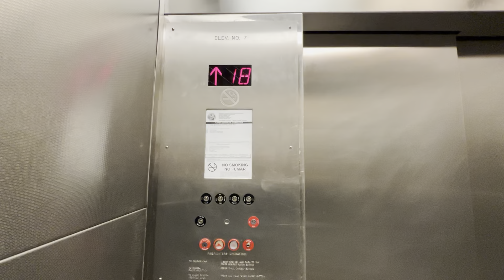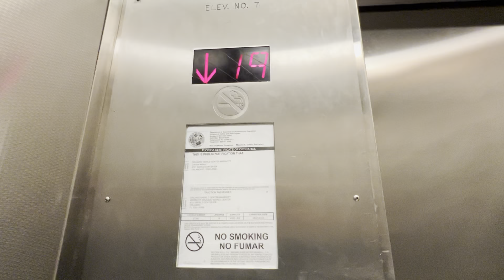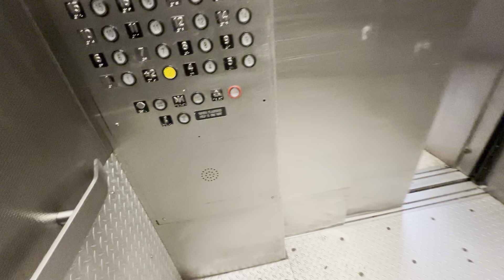KONE Traction North Service Elevators at the Orlando World Center Marriott in Orlando, FL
The service elevators of this tower were the least interesting to me. They run the same speed as the main elevators and I didn’t hear these running at all by other hotel staff.

TECH SPECS
Brand: KONE
Model:
Year Installed: 1999
Drive: Traction
Speed: 500 FPM
# of floors served: 17 (1-2, 4-12, 14-19)
Fixtures/Call buttons: Innovation Universal
Indicator: Red 2 Digit Acme
Filming device: iPhone 13 Pro
Video Formats: 1080p, 60 FPS, 0.5x Zoom